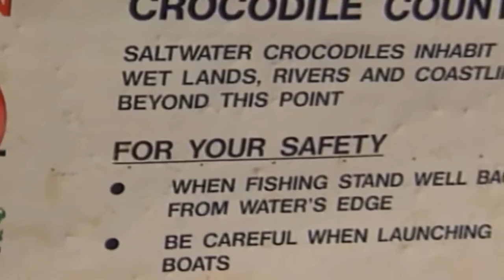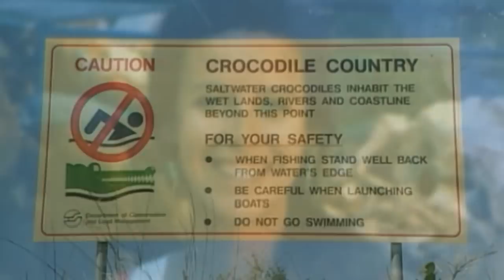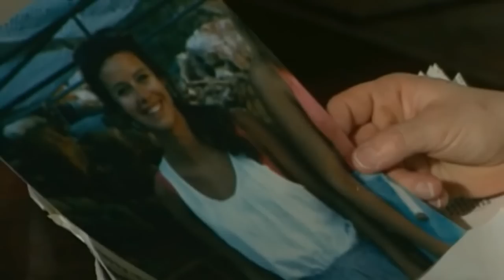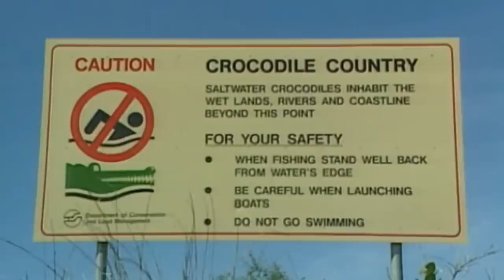This Beautiful Model Was EATEN ALIVE By Massive Crocodile!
Ginger Meadows was a beautiful American model who was eaten alive by a massive crocodile while swimming in Australia.